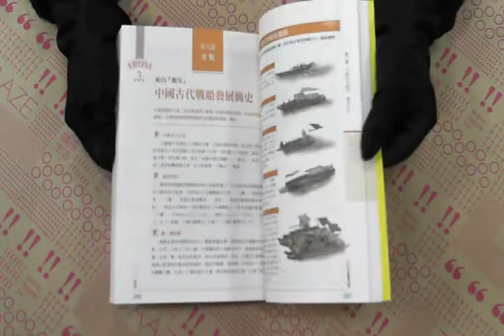TAAZE｜圖解孫子兵法 二手書書況 9789868494091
TAAZE｜讀冊生活網路書店「圖解孫子兵法」，找二手書請至